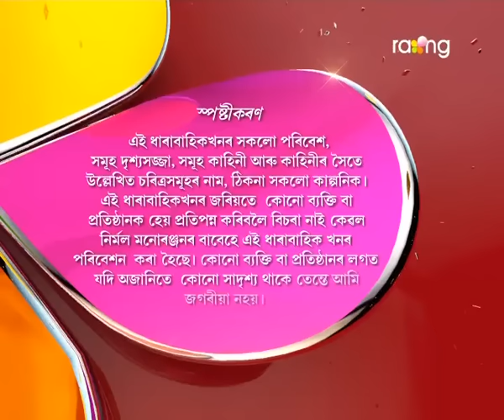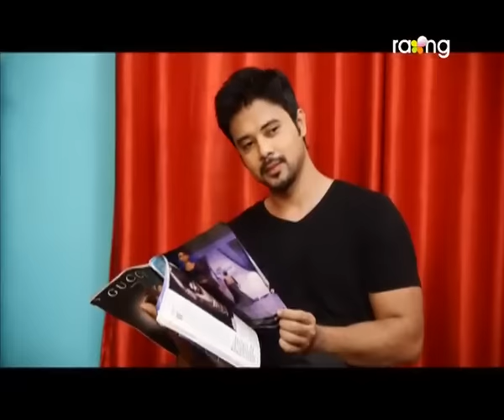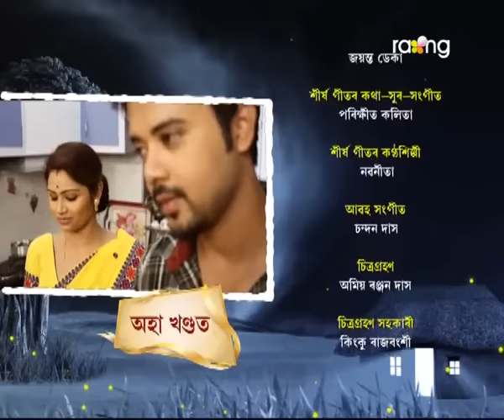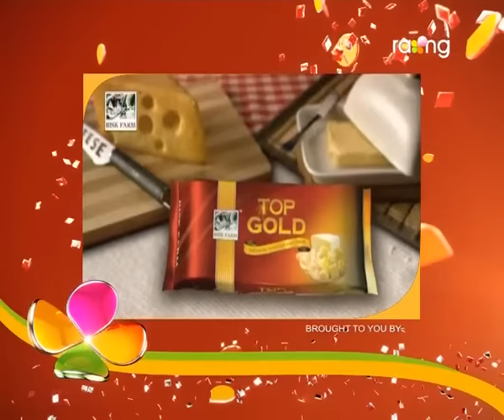Jonaki Kareng - জোনাকী কাৰেং | 11th Oct 2017 | 'অনুৰাগ' | Episode No 09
অভিজ্ঞানৰ ঘৰত বৰষাৰ খবৰ লবলৈ আগমন এজন বিশেষ ব্যক্তিৰ। কোন বাৰু এইজন বিশেষ ব্যক্তি?